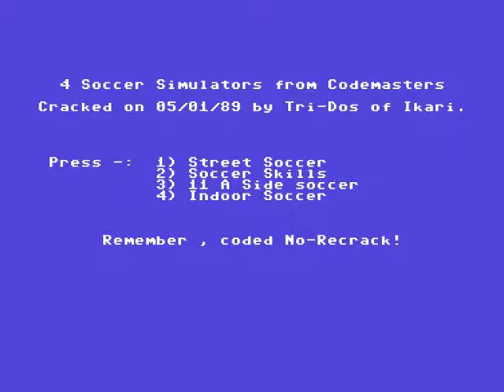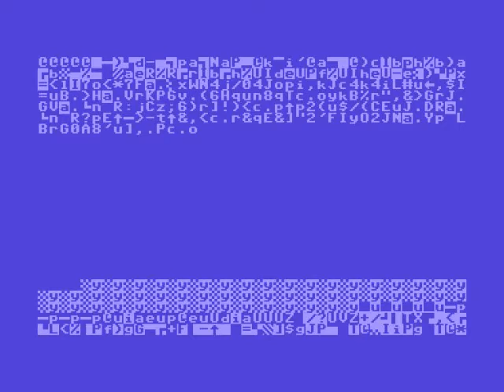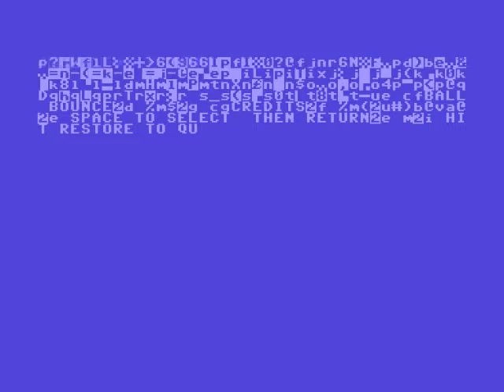4 Soccer Simulators Review for the Commodore 64 by John Gage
4 Soccer Simulators has 4 different football games. Street Soccer, Soccer Skills, 11-A-Side Soccer and Indoor Soccer. This came out in 1989 by Codemasters. Warning! This video has swearing.